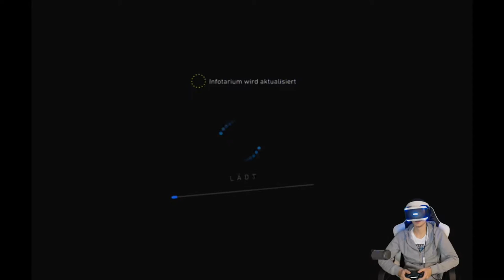VR Robinson: The Journey #01 - Gestrandet im Dino Land - [PS4 VR] [Lets play] [deutsch]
Plattformen: PSV (VR Only)

• Steam: N/A

•Genre: Virtual Reality Adventure
•Publisher: Crytek GmbH
•Developer: Crytek GmbH